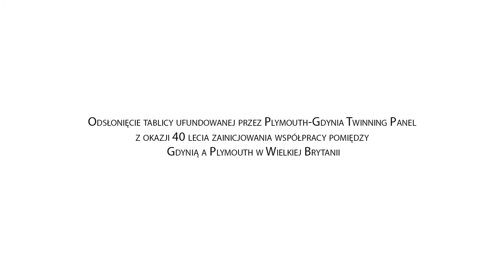Odsłonięcie tablicy ufundowanej przez Plymouth-Gdynia Twinning Panel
Gdynia 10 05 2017 r. Odsłonięcie tablicy ufundowanej przez Plymouth-Gdynia Twinning Panel
z okazji 40 lecia zainicjowania współpracy pomiędzy
Gdynią a Plymouth w Wielkiej Brytanii. Zdjęcia - Maurycy Śmierzchalski